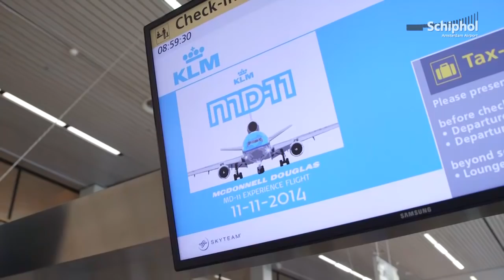Laatste ronde MD-11: uitgebreid verslag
De MD11 verdwijnt voorgoed als passagiersvliegtuig op Schiphol. Op 25 oktober maakte KLM haar laatste reguliere vlucht al met het toestel. Gisteren, 11 november, maakte het geliefde vliegtuig de allerlaatste rondes over Nederland. Ons filmteam was erbij en maakten dit uitgebreide verslag.